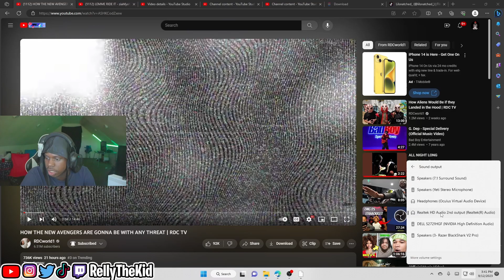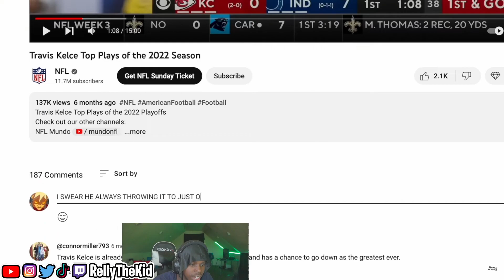RellyTheKid Reacts HOW THE NEW AVENGERS AGE GONNA BE WITH ANY THREAT | RDC TV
HOPE YOU GUYS ENJOYED THIS VIDEO!  Comment Any Other Videos I Should React To...